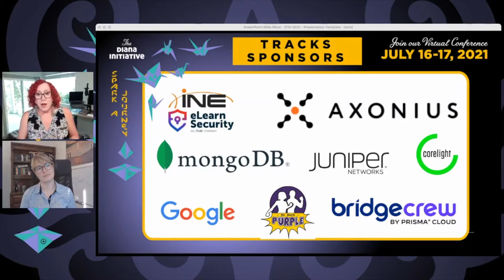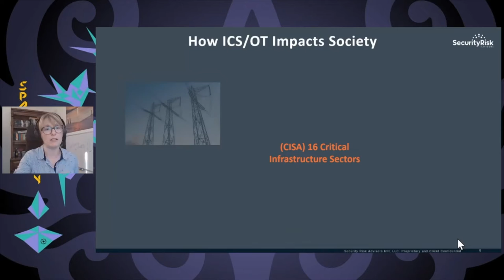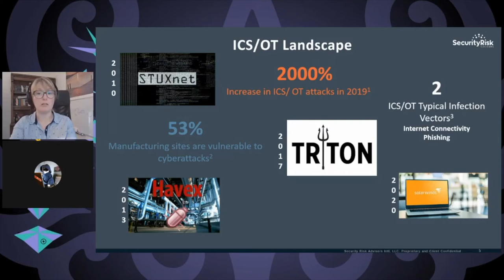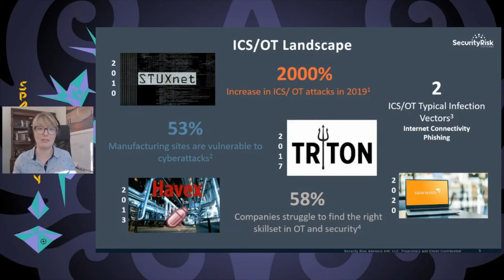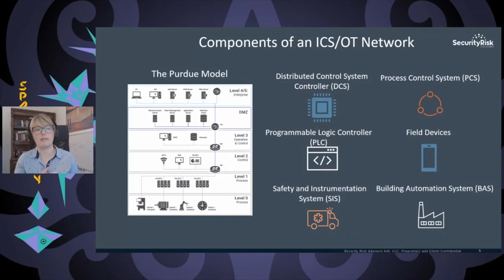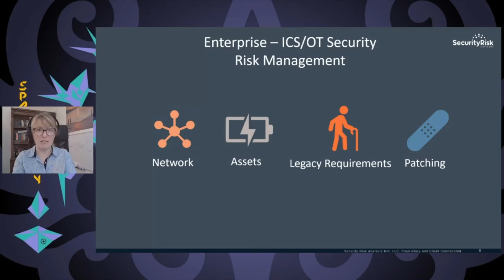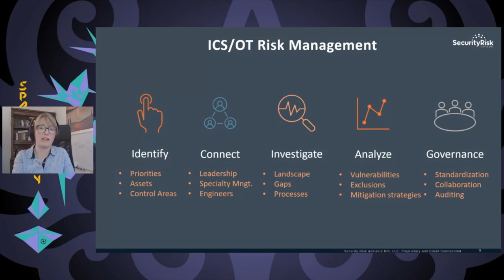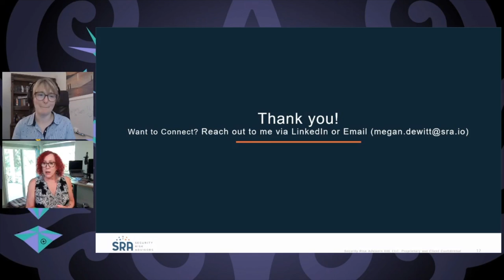Diana Initiative 2021-Megan DeWitt-PrOTecting the Source of Our Spark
Megan DeWitt
PrOTecting the Source of Our Spark

We all have an inherent need to protect the aspects of our lives that are most important to us. The cars we drive every day to work, the medicines we take every morning, and the electricity we use without a second thought all come from Industrial Control Systems (ICS) or Operating Technology (OT) infrastructures. Exploitation of infrastructure vulnerabilities can cause power outages, shortages in vehicle manufacture, interruptions in manufacturing lines, disruptions in the availability of pharmaceuticals, and a million other possibilities, all of which can impact the health, safety, and wellbeing of our households, community, and the world.

When ICS was initially implemented, the focus was often on increased productivity, physical safety, availability, and product quality. Security controls were typically limited and layered on after the environment was designed â€“ which increases an environmentâ€™s risk.

There isn't a single way to alleviate risk; however, there are multiple controls that, when paired together, can help strategically increase the security of OT environments, such as network segmentation, OT security monitoring, incident response, and secure remote access. Although OT devices and systems may be prone to more risk and vulnerabilities, proper strategic and tactical implementation of priorities and controls can strengthen the maturity of security in these environments. This in turn safeguards our daily lives, health, and well-being.